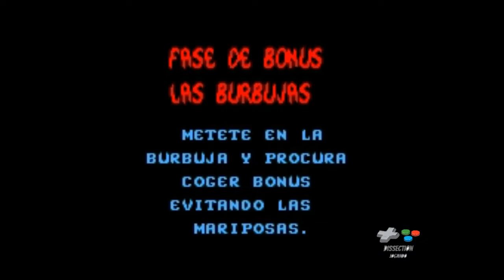The Smurfs - Master System [Longplay]